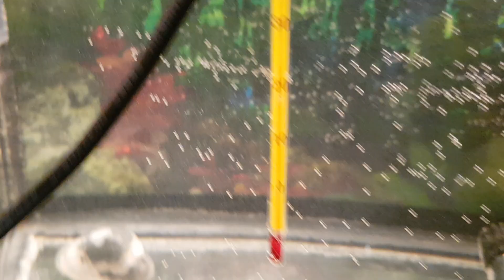ЧЕРЕПАШКА ТЯПА СМОТРИТ НА СВОЙ ДОМИК! ПРАВИЛА ЧИСТОЙ ВОДЫ ОЧЕНЬ ПРОСТЫ!😊❤